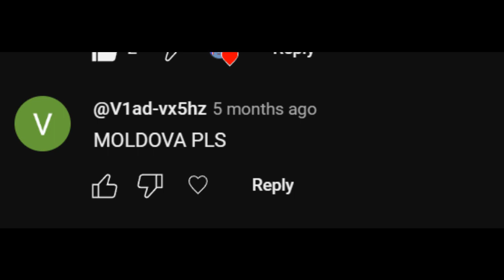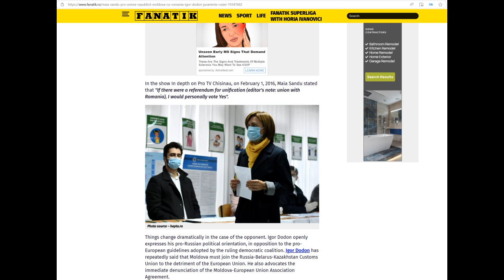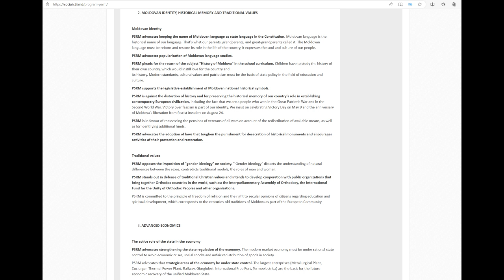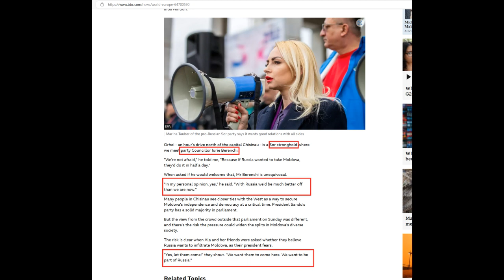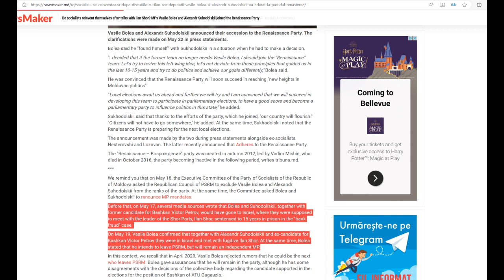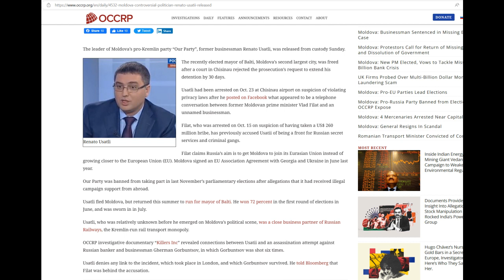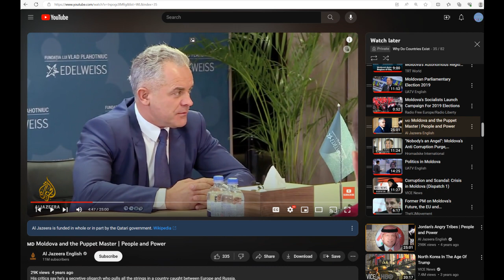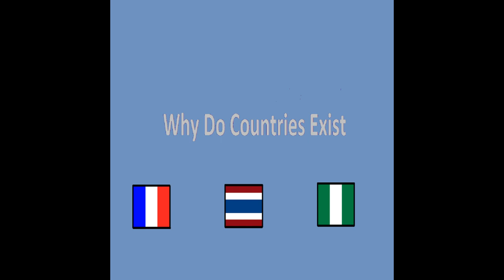Moldovan Political Parties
A look at Moldovan parties

Intro 0:00
Background and political structure 0:53
Party of Action and Solidarity (PAS) 4:03
Bloc of Communists and Socialists (BCS) 7:35
SOR party and Moldovan protests 11:58
Revival Party 14:12
National Alternative Movement (MAN) 15:04
Our Party 15:41
European Social Democratic Party (PSDE) 16:45
Alliance for the Union of Romanians (AUR) 18:12
Outro 19:33